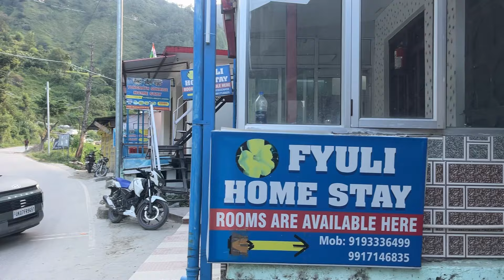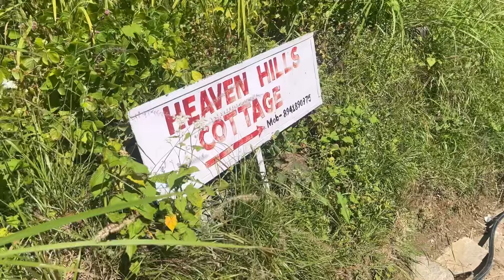निकल पड़ा पर्यटन गाँव सारी की ओर || village lifestyle in Uttarakhand || sj family vlog || Sujan Negi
Ragi Home Stay
Sari village

Uttarakhandi lifestyle vlog
Pahadi khana
Uttarakhandi khana
The teast of pahadi food
The teast of Uttarakhandi food
Mountain lifestyle video
Uttarakhandi mountain village
Mountain lifestyle video
Village life
Pahadi life
Village food video
Village food recipe video
Full food recipe video
पहाड़ी राजमाचावल
Chopta valley
Tungnath chopta track
Pahadi mehandi
Uttarakhandi wedding
Triyuginarayan video
Chopta valley trek
पहाड़ो में बर्फबारी
Pahadi wedding vlog
Pahadi barfabaari
गांव का जीवन
गाव का स्वादिष्ट भोजन

Product
 I Phone13
GoPro 9 black
Nikon camera

Nikon D850
Nikon z50

Drone mavic air 2 platinum

Lens-70/300 , 50mm,
Videos shoot -